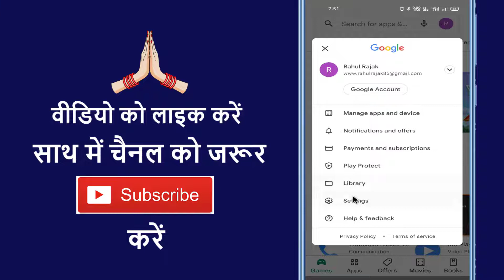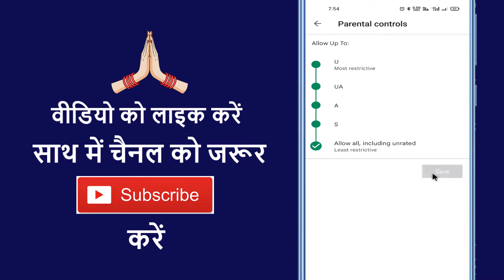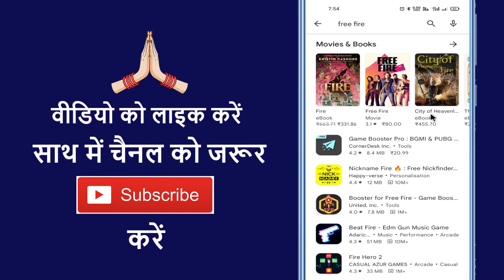What Is Parental Controls In Play Store ~ How To Use Parental Controls In Play Store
Aaj ke is video me ham batane vale hai ki play store par parental controls kya hai aur kaise use karte hai

➡ Queries Solved

1. How to turn on parental control
2. Play store me parental control kaise lagaye
3. Play store pe parental control